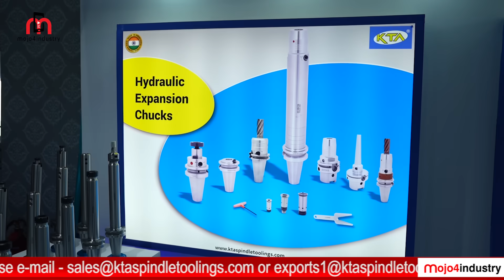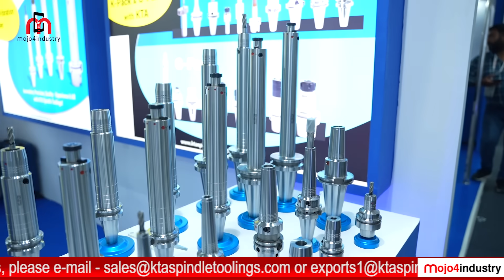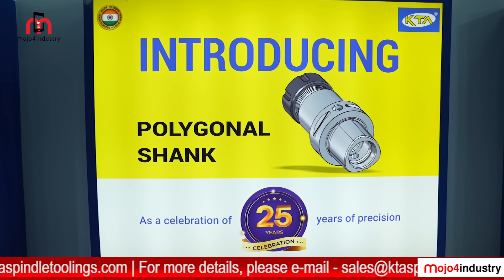KTA Spindle to launch Polygonal Shank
In this exclusive episode of IMTEX Special Movers & Makers, join us as we take you on an exciting journey with KTA Spindle Toolings, a leading manufacturer of Tool Holders in India. Meet the visionary leadership of Mr. Vijay Chopda and Mr. Vipul Chopda as they share their story of growth and success in the manufacturing industry.

Recorded on the sidelines of IMTEX 2025, the Chopdas open up about their journey to becoming a global player and the innovative strategies that have propelled KTA to the forefront of the industry. They also reveal their upcoming launch of the Polygonal Shank, a groundbreaking technology designed to enhance both efficiency and precision in machining operations.

Don't miss this insightful conversation packed with industry knowledge, visionary leadership, and a sneak peek into the future of toolholding technology!